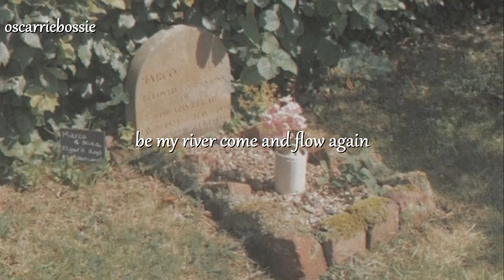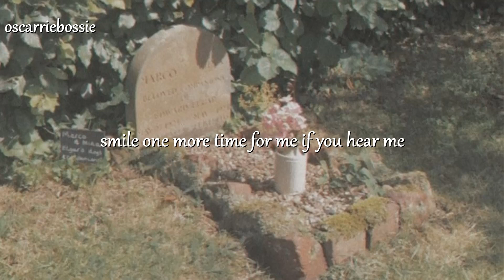Şebnem Ferah - Bugün | English Translation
şebnem ferah is one of my favorite artists. She wrote this song for her dead sister and father. soo this isn't love song...

lyrics;

Bugün resmine dokundum ben
Öptüm yine, yine
Zaman ağır ol henüz erken
Demek için güle güle

Sesini özledim, özledim çok
Haberim yok durmuş dünya niye?
Seninle birlikte kaybolanları
Arıyorum başka şeylerde

Aşk şarkısı değil bu
Geldi içimden
Gülümse bir kez benim için eğer duyuyorsan

Nehrim ol gel ak yine
Kelebek ol gel uç yine
Çiçeğim ol gel aç yine
Rüzgar ol.